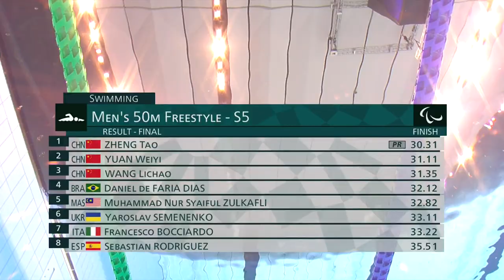Paralympic Icon Daniel Dias' Final Race | Men's 50m Freestyle S5 Final | Tokyo 2020 Paralympic Games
The most successful Para swimmer of all time, Brazil's Daniel Dias competes in his last race. Finishing fourth in the Men's 50m Freestyle S5 Final on Day 8 at the Tokyo 2020 Paralympic Games, the legend now heads into retirement. You are a legend, Daniel!